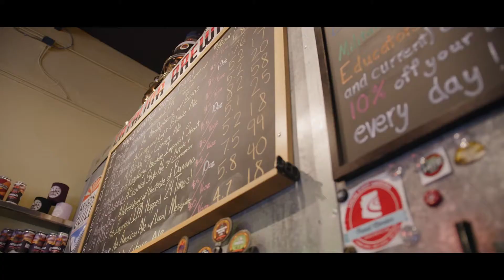Discover Marana, AZ Culture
Marana, AZ is a place of natural beauty, the top-rated resort in Arizona, great food and shopping, and much more. Discover Marana at DiscoverMarana.org.